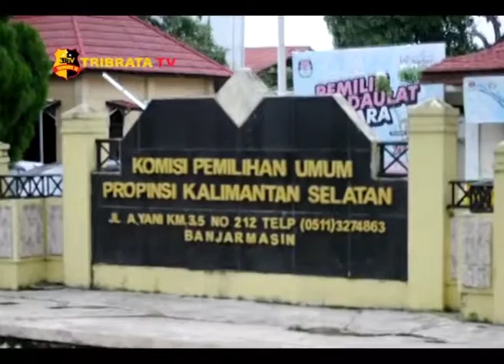APEL KESIAPAN OPERASI LIILN & PESTA DEMOKRASI 2019